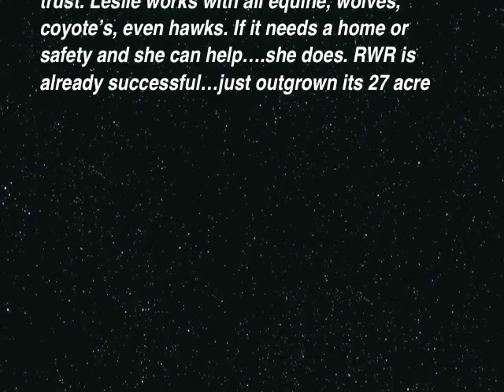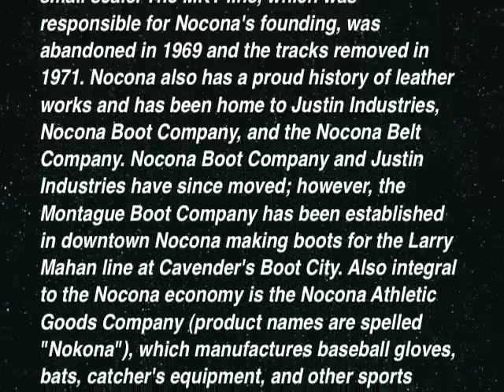JHS Records & Entertainment / RunningWolf Ranch Rescue LLC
We found 258 acres in Tx for less than we were looking at for 87 acres in Pennsylvania. We need your Help. Please share this. Investor-Partners wanted. Equine, wolf rescue and entertainment venture.